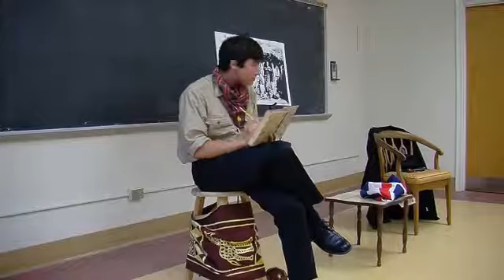"The Paternalistic Problem: Great Britain's New Imperialism Debate"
2011 Senior Individual Performance